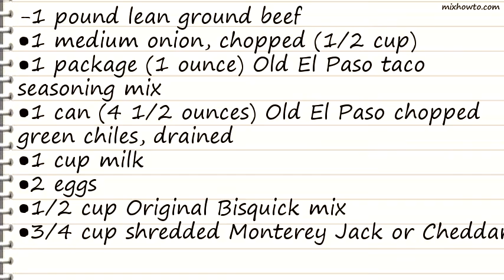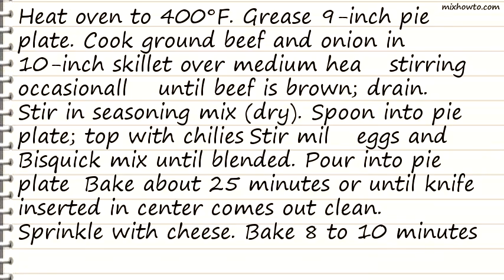Recipe Impossibly Easy Taco Pie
INGREDIENTS:
-1 pound lean ground beef
●1 medium onion, chopped (1/2 cup)
●1 package (1 ounce) Old El Paso taco seasoning mix
●1 can (4 1/2 ounces) Old El Paso chopped green chiles, drained
●2 eggs
●1/2 cup Original Bisquick mix
●3/4 cup shredded Monterey Jack or Cheddar cheese (3 ounces)
●Old El Paso salsa (any variety)
●Sour cream, if desired